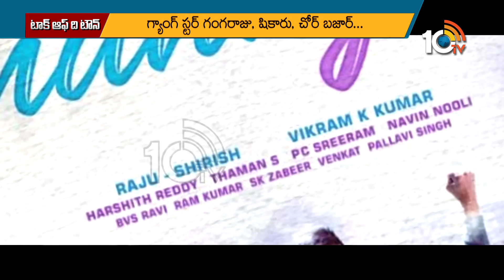Nani Dasara Movie update | Tollywood small heroes Movies release | Talk of The Town | 10TV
10tv News Channel Owned by Spoorthi Communications Private Limited. 10Tv is one of the leading News channels which the delivers National and International And Regional News Streaming 24/7.10Tv has its wings spread all over the world to deliver the trustful news.Channel Dedicated to GeneralNews, LiveReports, Breaking News, Sports News, Weather News, Entertainments, BusinessUpdates, Big Debates,Exclusive Interviews etc.